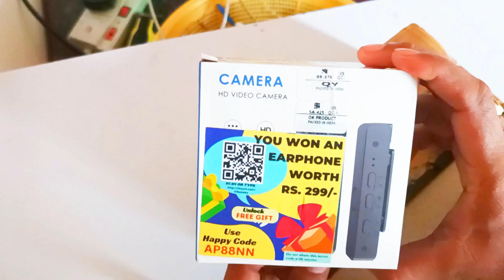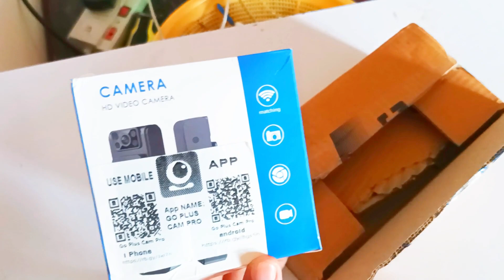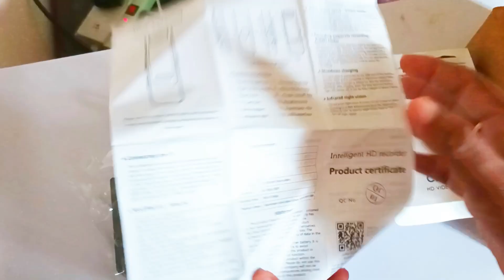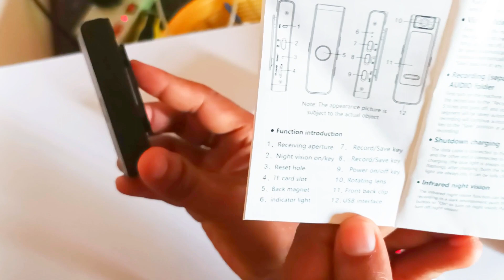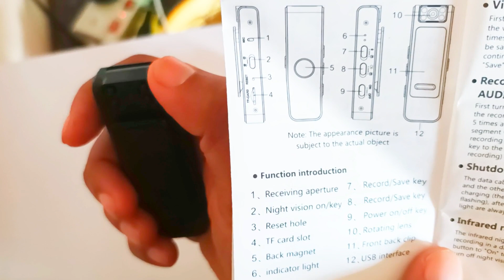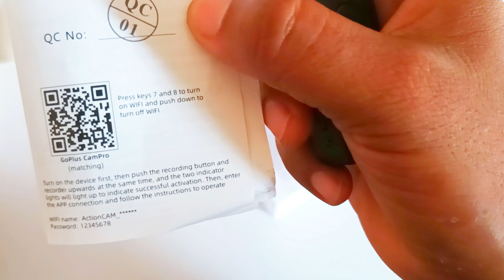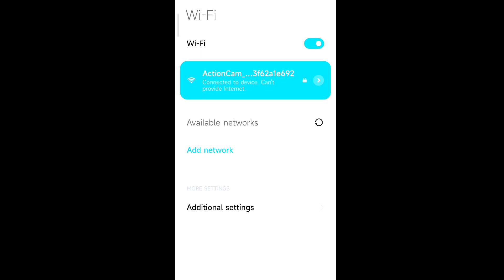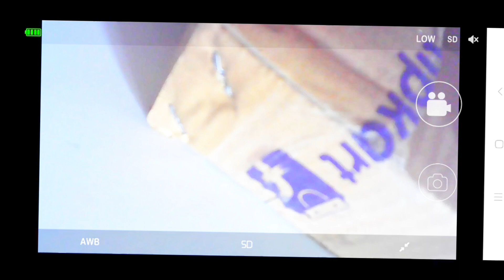Body Spy Camera Unboxing